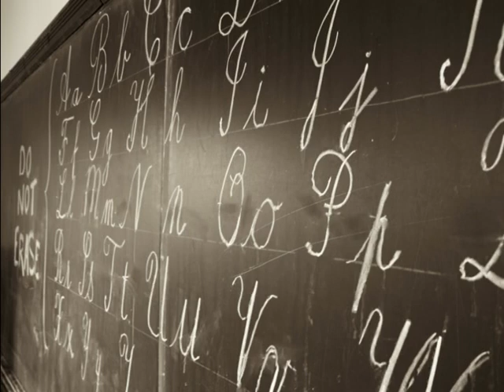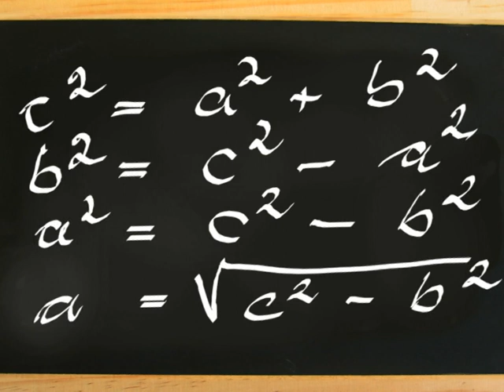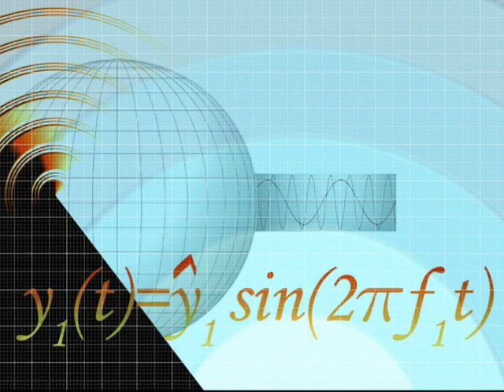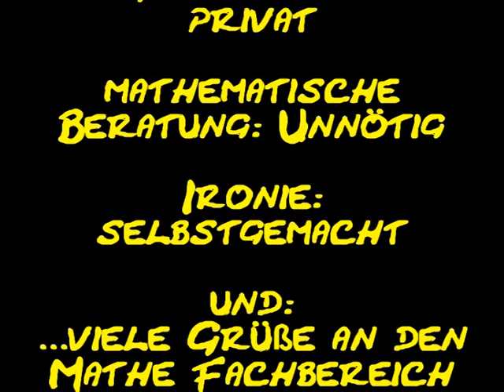Alex E. Magnus - Mathe konnt' ich noch nie (Mathe-Song mal anders)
Ist "Mathe konnt' ich noch nie" auch einer Deiner liebsten Sätze? Dann hör gut zu...

Musik+Text: Alex E. Magnus (2013)
Bilder: Pixabay.com, privat

"Ich kenn mich doch aus mit Geometrie,
mit Topologie und mit Ironie (!),
aber Mathe... Mathe konnt' ich noch nie."